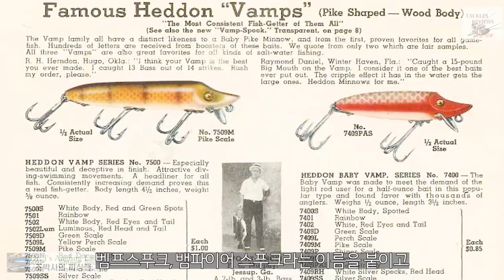루어 이야기(2) ABU 루어, Toby Hi-Lo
ABU 루어, 토비와 하이로 아시나요? ABU의 릴도 유명하지만, 루어도 상당히 유명합니다. 그중에서도 가장 잘 알려진 Toby스푼과 Hi-Lo플러그를 소개합니다.